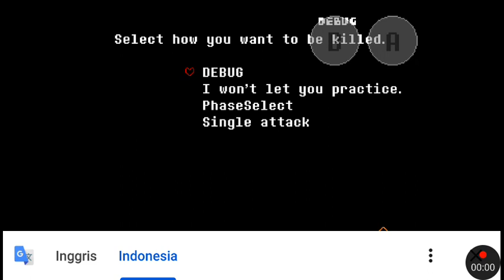Sans hard mode on mobile !!!!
Hello my friend. If you want to play this fangame. You can click this link ok.